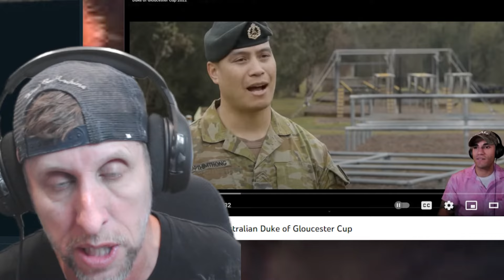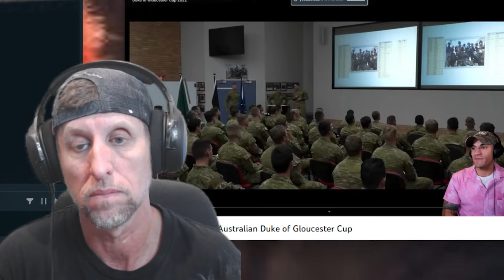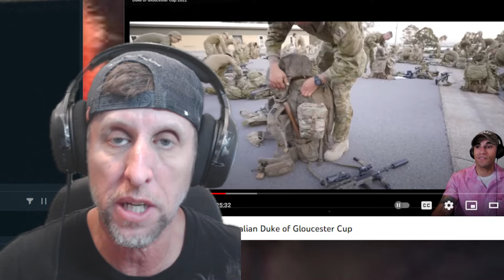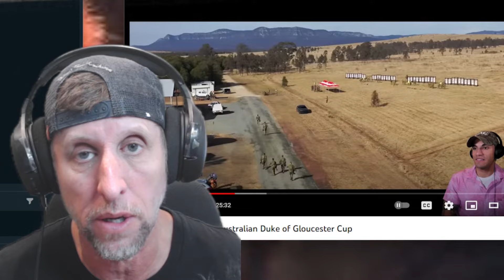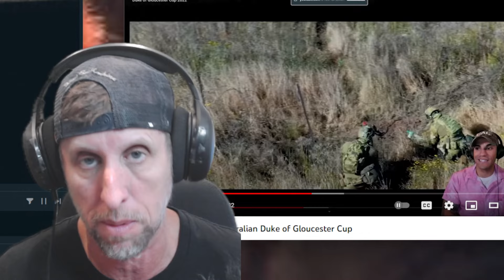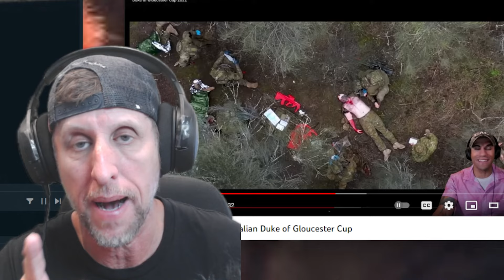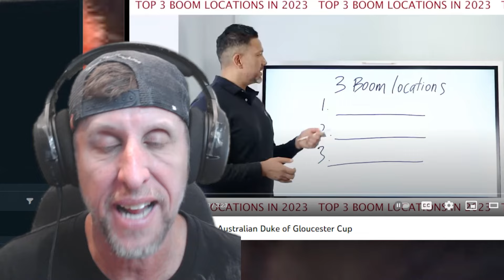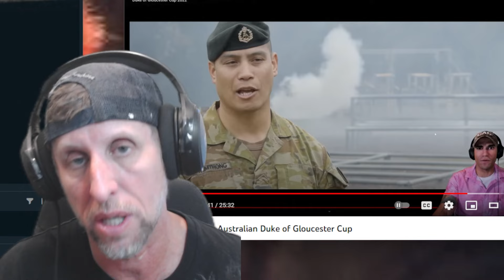Australian Infantry and US Marine React to the Australian RAR Infantry Duke of Gloucester Cup 2022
Australian and US Marine React to the Australian RAR Infantry Duke of Gloucester Cup 2022 well I actually react to The US Marines reaction to give you a second opinion on the 2022 Royal Australian Regiment skill at arms competition.
Any Infantry soldier or future Infantry soldier can learn so much about the differences in other nations standards and practices as well as the level of professionalism of their coalition partners.
Infantry training at the singleton school of infantry can be brutal if you are not ready so use this as a gage of the what to look forward to and maybe one day you can share a beer with me and tell me of your days competing in the Dog Cup...
If you are considering enlisting as a modern soldier and would like a buttle buddy coach join our patreon for one on one council via the Bat Phone Need a Coach let me help you